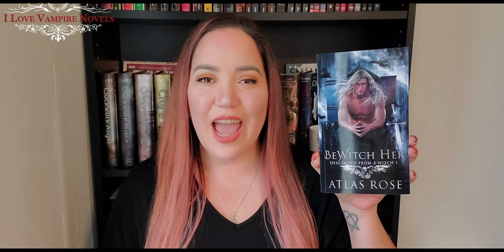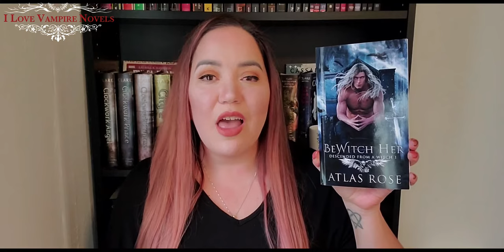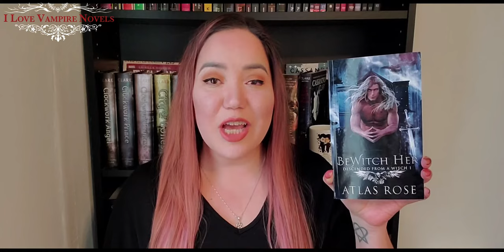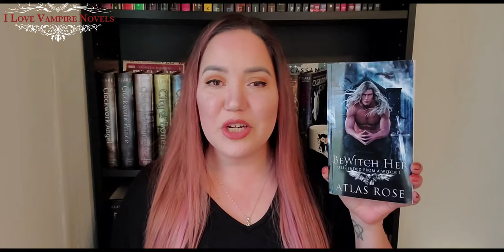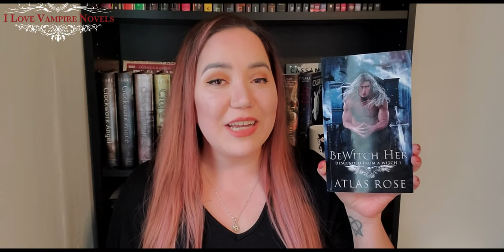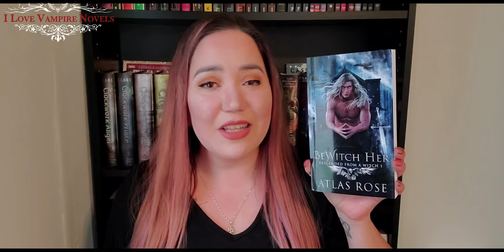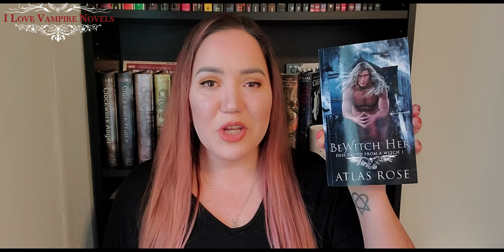BeWitch Her by Atlas Rose || Review & Giveaway!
For Super Fans Of Fantasy Romance Comes An All New Series By PNR Author Atlas Rose!

Today I am reviewing BEWITCH HER, book one in the Descended From A Witch series.